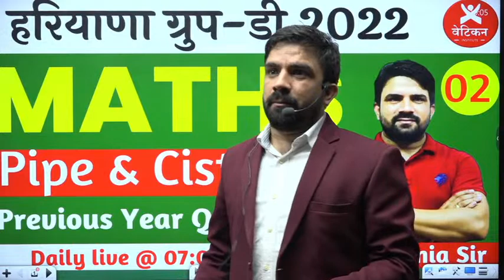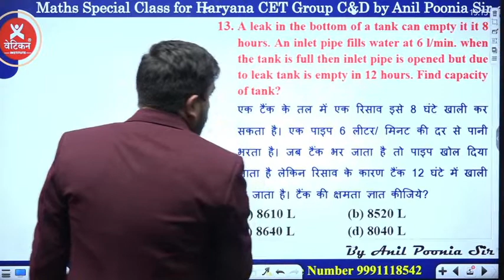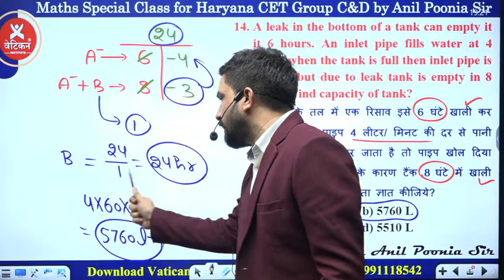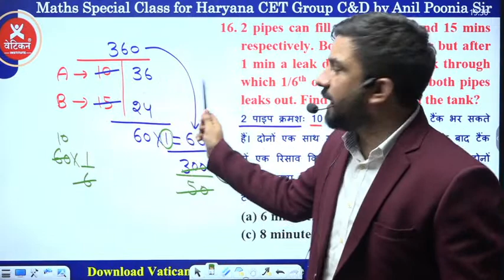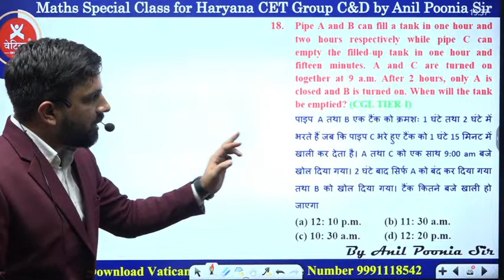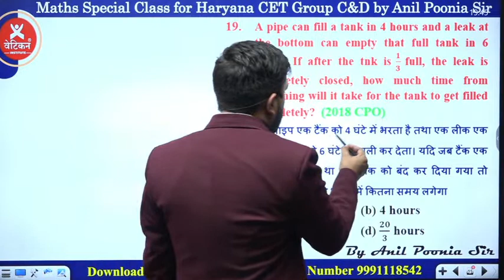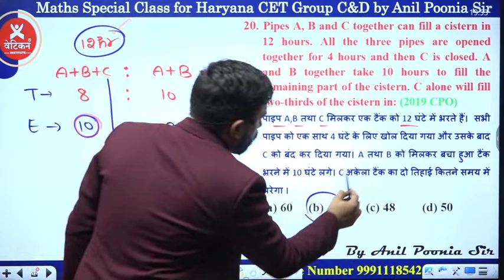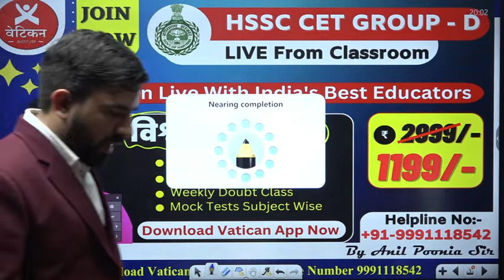HSSC Group-D | Pipe & Cistern Previous Year Questions |Class - 2 | Anil Poonia Sir Vatican Institute